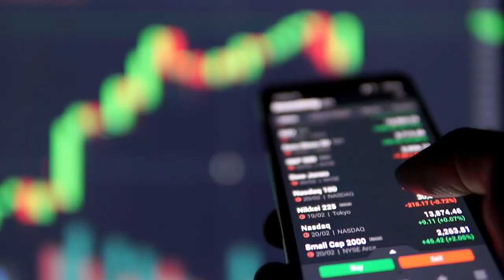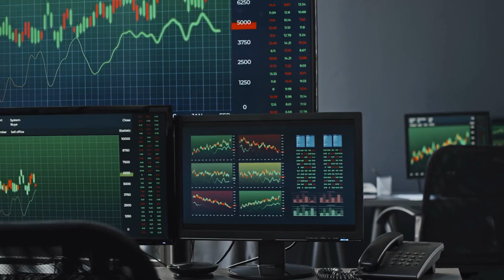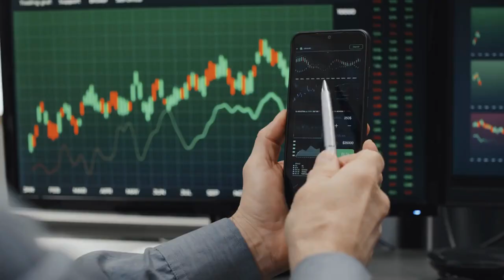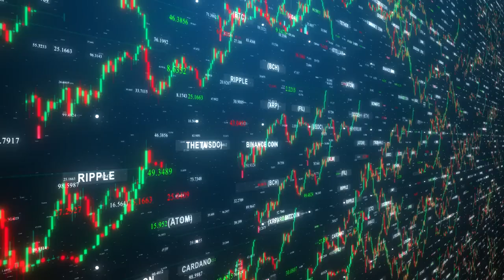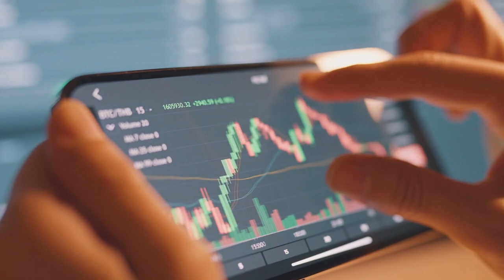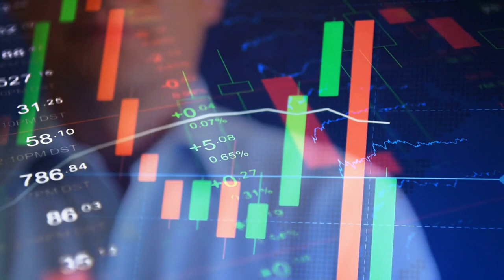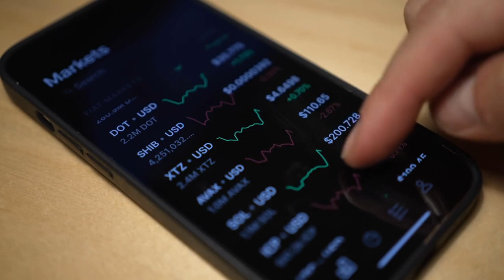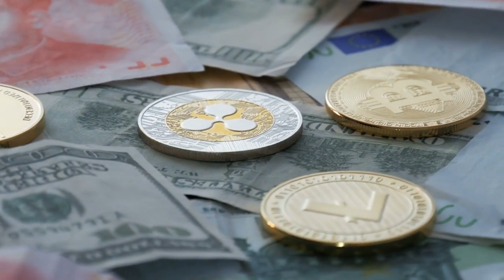CRYPTO INVESTING: Pros and Cons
🚀 Discover the world of cryptocurrency investments! 📈📉 Dive into the pros and cons of crypto investing in our latest video, "Crypto Investing: Pros and Cons." Learn about the potential for high returns, diversification opportunities, global accessibility, and the security benefits of blockchain technology. But beware of the volatility, regulatory uncertainties, technological risks, and the challenges of limited adoption. Find out how to assess your risk profile, conduct thorough research, diversify your investments, and ensure secure storage of your crypto assets. Don't miss this insightful exploration! 💰💡